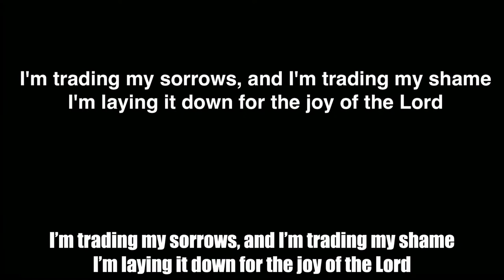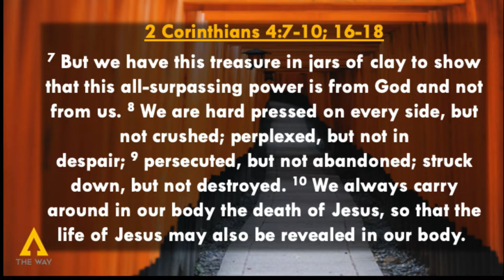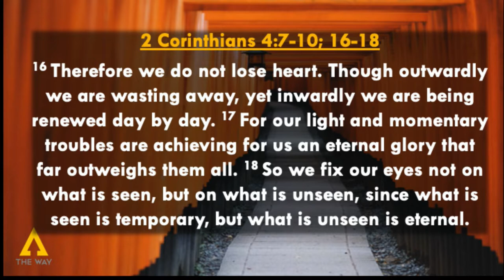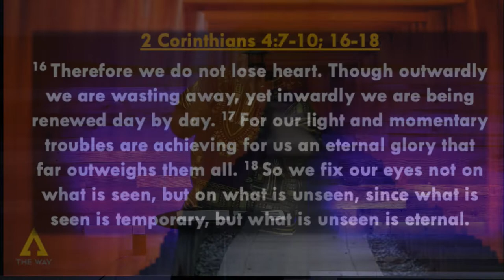We Have Limits by Pastor Mike McBride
Enjoy this rebroadcast of our virtual online service 3-22-20.